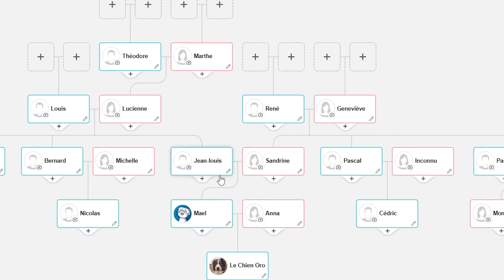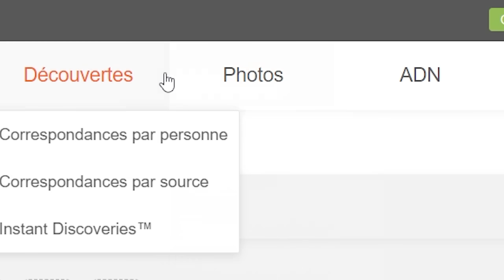Comment j'ai rencontré MA COPINE 🥰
Profitez d’un essai gratuit de 14 jours ainsi que de toutes les fonctionnalités étonnantes offertes par MyHeritage sur mon lien

J'espère vraiment que cette vidéo vous plaît ! J'y ai passé un temps fou et j'en suis très fier !
Je compte sur vous pour trouver toutes les références et parodies !
Un énorme merci à  @BrigitteLecordierYT  et  @clararunaway  d'avoir pris le temps de me prêter leur voix pour cette vidéo !

Chapitres :
0:00 Animation
2:00 My heritage
3:48 Animation
6:30 Face cam